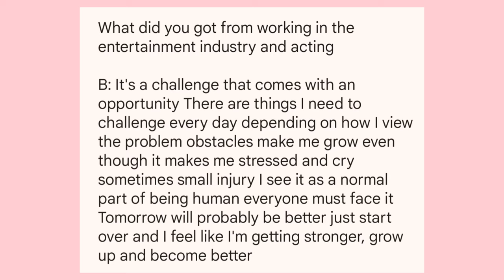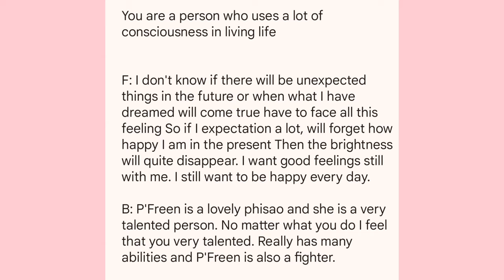Freen & Becky for GQ MenTH